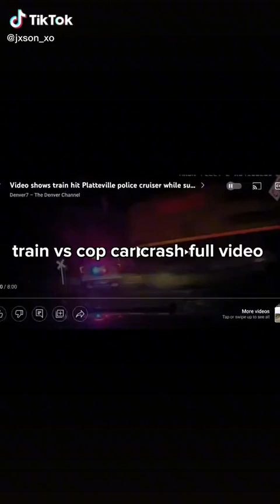Here’s the whole video where the police left lady locked in police car on railroad tracks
Full video police car on railroad tracks with lady locked in the back